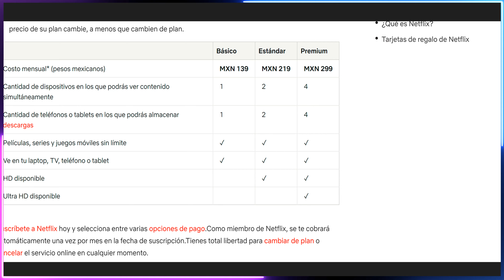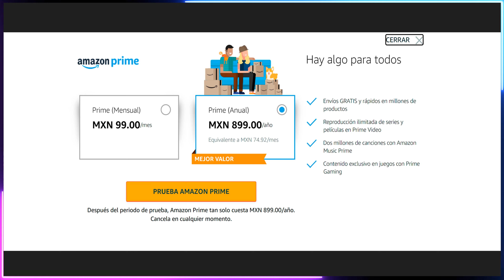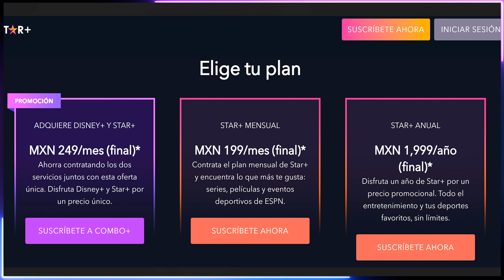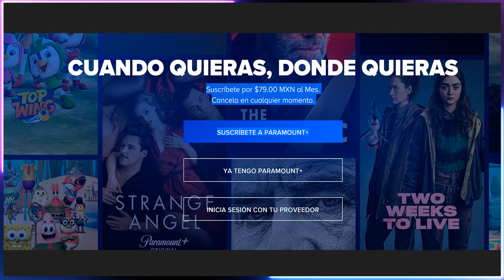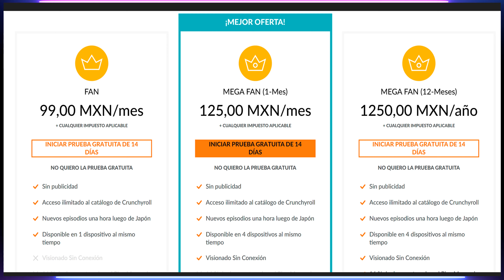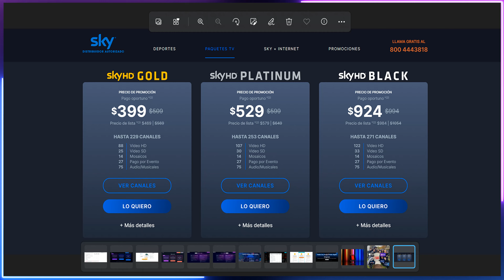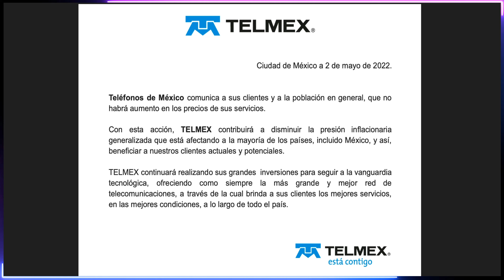NOCHESITAS ENTRE SEMANA 006 (nuevo nombre) anécdotas de tus chiquitos 🦈🌃🌟🌟⭐✨✨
PUEDES ENCONTRAR TODOS LOS MODELOS Y TALLAS DISPONIBLES DE MIS PLAYERAS PONIENDO EN EL BUSCADOR DE MERCADO LIBRE LA PALABRA: “TIBUTROLL”